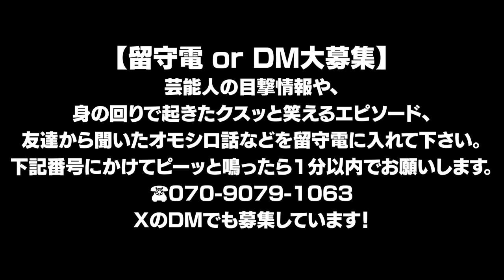ガクテンソクの冠ラジオ枠譲ってもらった。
【DM or 留守電大募集】
芸能人の目撃情報やそれ以外でも構いません。
身の回りで起きたクスッと笑えるエピソードや友達から聞いたオモシロ話など留守電に入れて下さい。
下記番号にかけてピーッと鳴ったら1分以内でお願いします。

【とろサーモン 久保田かずのぶ ( kubotakazunobu )のオリジナルアイテム通販 ∞ SUZURI（スズリ）】

【「枠買ってもらった」スポンサー企業】
●株式会社MITSUME様
●アエルクリニック表参道様
●株式会社道光エステート様
●株式会社エビス様